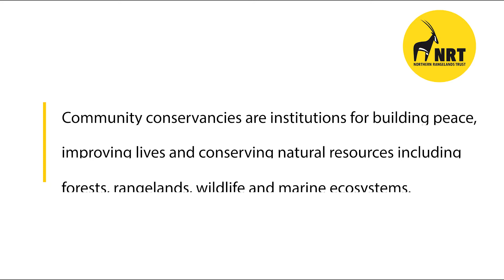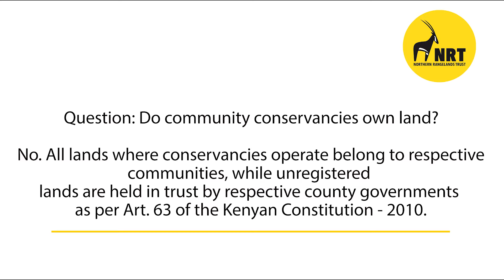Community Conservancies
What is a community conservancy?